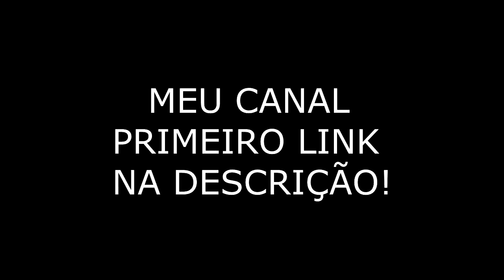REVELADO O NOVO MEMBRO DA TUNADOS!